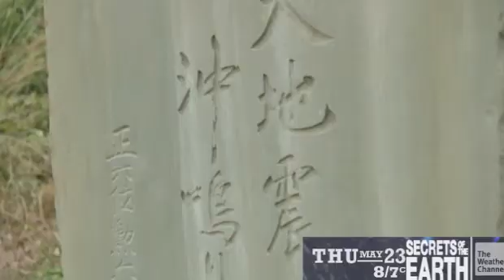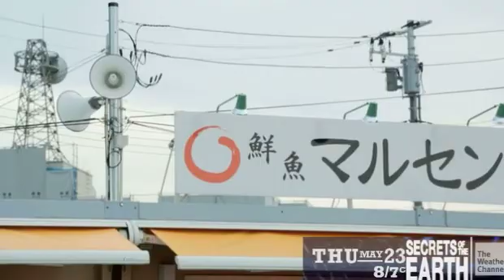Secrets of the Earth: Deafening Roar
Tsunamis have killed nearly 250,000 people in the 21st century. That's more than Tornadoes and Hurricane combined in that time! We still don't have a failsafe way to defend ourselves against them. Watch Secrets of the Earth, Thursday nights at 8.